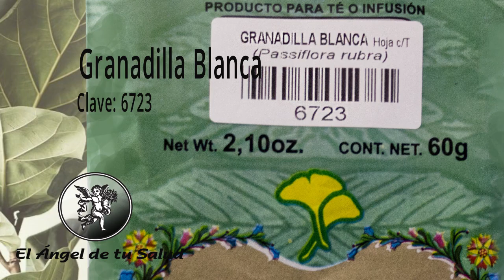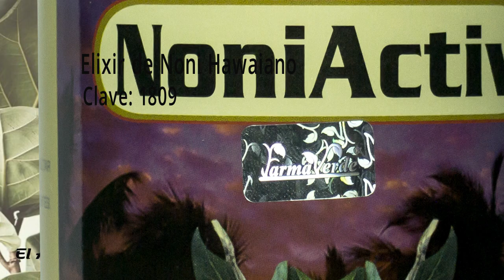FÓRMULA HERBOLARIA PARA TRATAR INFARTO FULMINANTE